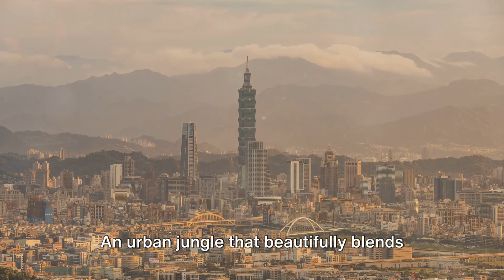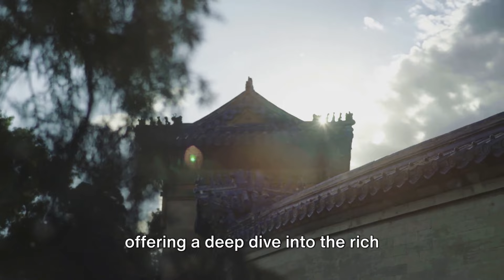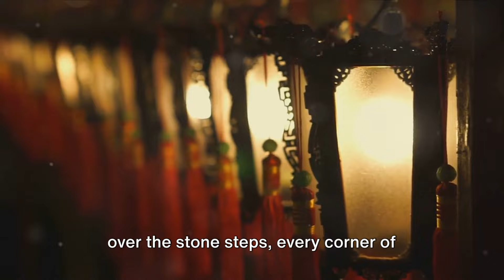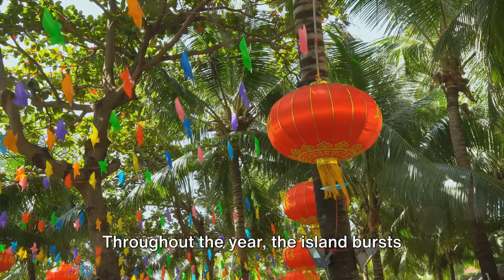MUST SEE: TAIWAN!!!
Taiwan with the World's Fastest Internet, home of the Bubble Tea, Beautiful Beaches and you can drive round the Country in 8 hours. Please join our travel adventures and live your Dreams.